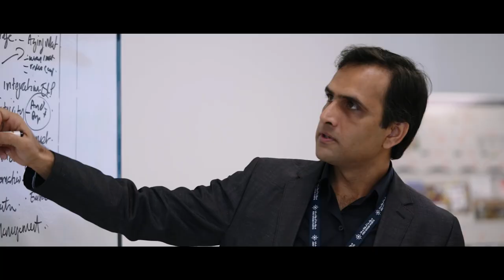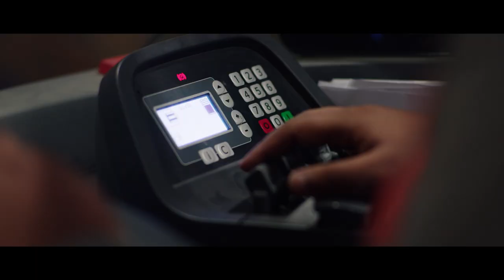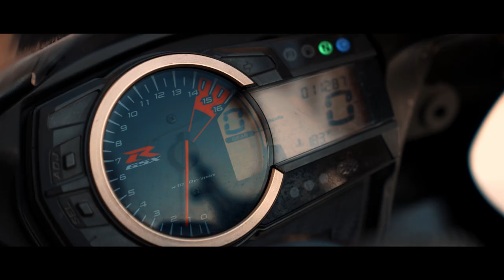Delivering highest quality service | AD Ports Group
The Logistics cluster of AD Ports Group provides supply chain and freight solutions to local and international customers. World-class trade solutions require world-class standards.

AD Ports Logistics is implementing the latest technologies to boost supply chain resilience and efficiency through integrated logistics solutions with digital enablement. We are growing regionally and internationally and are supporting the Abu Dhabi-led HOPE Consortium, leveraging its logistics supply-chain expertise to facilitate the emirate’s drive to deliver large quantities of COVID-19 vaccines around the world.